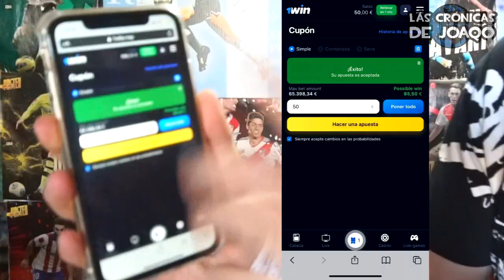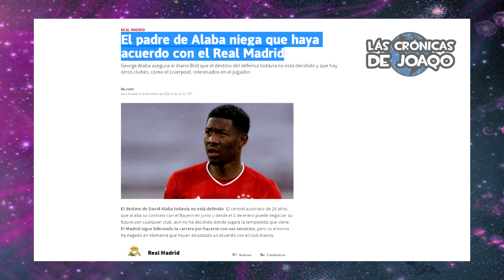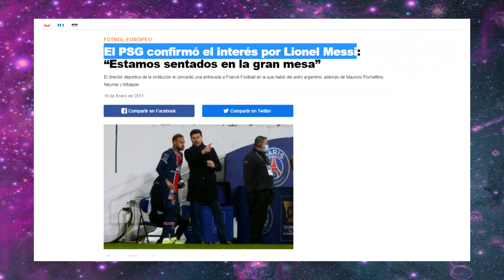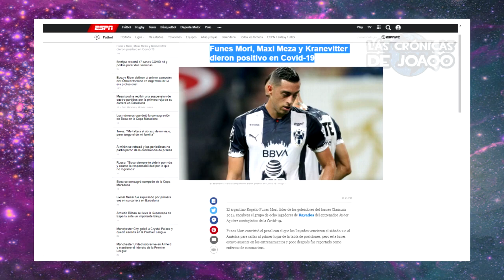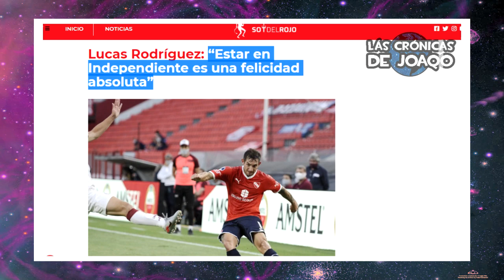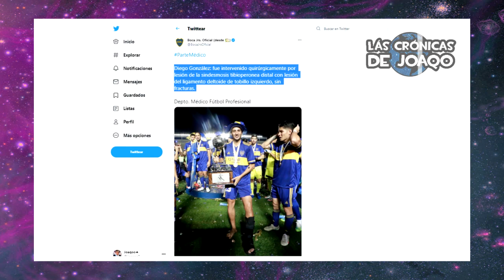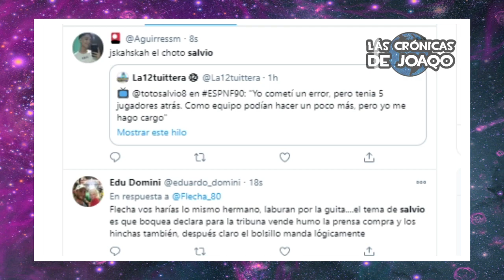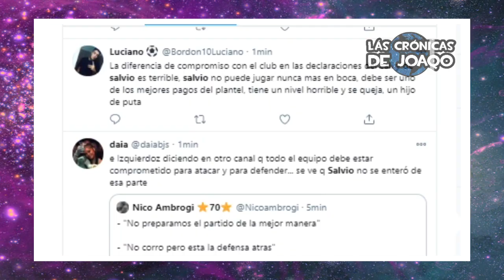BOCA y la POLÉMICA de 19 TÍTULOS en 10 AÑOS+ SALVIO vs BOCA+ ¿PSG ficha a MESSI?+ Pedido de GALLARDO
Boca Juniors y la polémica de conseguir 19 títulos en 10 años para llegar con la Copa Maradona a los 70 títulos totales, Eduardo “El Toto” Salvio habló sobre su posible salida del Xeneize y fue muy autocritico sobre la derrota de Boca vs Santos, apuntando también a sus compañeros, por el que sería muy criticado por los Hinchas, el Paris Saint Germain confirma el interés por fichar a Lionel Messi cuando termine su contrato con el Barcelona, el pedido de Marcelo Gallardo para seguir en River Plate, la polémica sanción de Messi por su expulsión contra el Bilbao por la Supercopa de España, el Atlético Madrid quiere renovarle el contrato al Cholo Simeone, el Chelsea quiere a Erling Haaland, el Inter busca a Rodrigo De Paul, el Real Madrid se acerca a David Alaba del Bayern Múnich ¿Y Mohamed Salah?, la despedida del Licha Lopez de Racing rumbo a la MLS para jugar en el Atlanta United de Heinze, Sab Lorenzo confirmó la contratación de Diego Dabove como Director Técnico, polémica en el Ascenso del Fútbol Argentino contra la AFA, Rosario Central se acerca a Fatura Broun pero se aleja de Marco Ruben, los más destacados movimientos, rumores, refuerzos y fichajes en este Mercado de Pases, las mejores curiosidades del Fútbol, y mucho más!